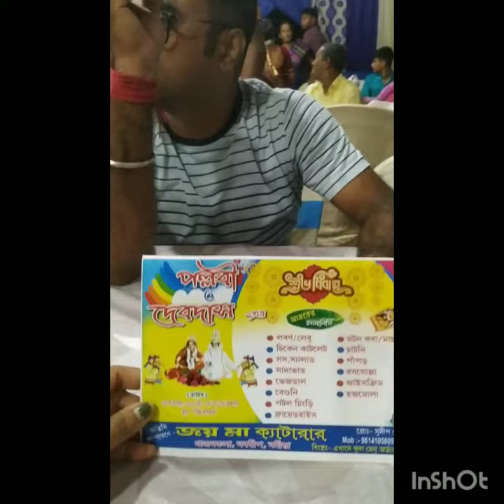Din ta khub bhalo chilo.biyebari enjoy korlam